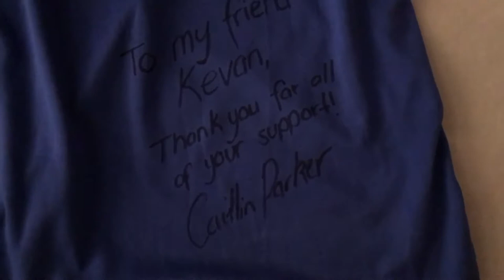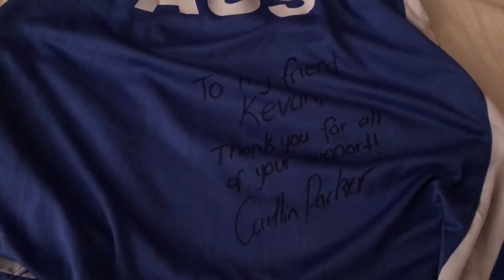Boxing Shirt Memorabilia from Caitlin Parker 🇦🇺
Just a quick video. I got a gift from my high school classmate, 2014 Youth Olympic Bronze Medalist and 2018 Commonwealth Games Silver Medalist Caitlin Parker. It's her shirt that she wore in a boxing competition. She gave it to me as memorabilia with a message on the back. Thanks for the memorabilia and good luck for the road to TOKYO 2020 Caitlin.